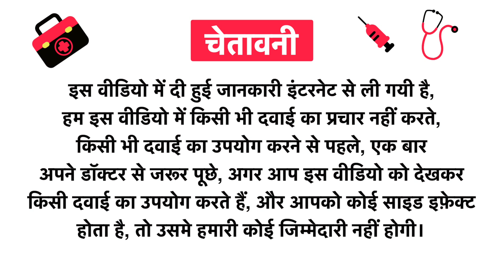Wings Almond and Honey Lotion Uses in Hindi | Side Effects | Review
Wings Almond & Honey Lotion Uses in Hindi | Benefits | Side Effects | Dose